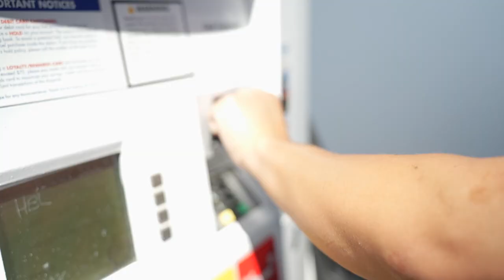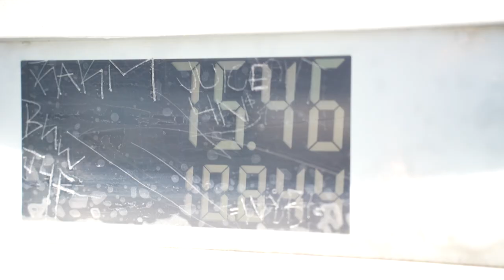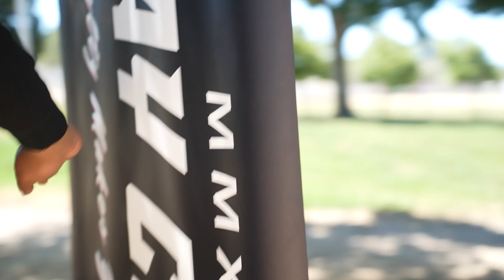Summer Honda Prelude Meet 2022! | VLOG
If you guys missed our Prelude meet here's a lil recap!
Dope vibes as always , so many Ludes best turn out yet!
Catch you guys on the next one!